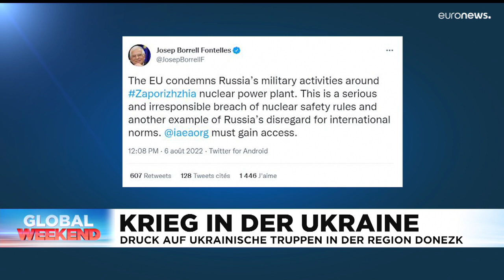Nachrichten des Tages | 7. August - Mittagsausgabe